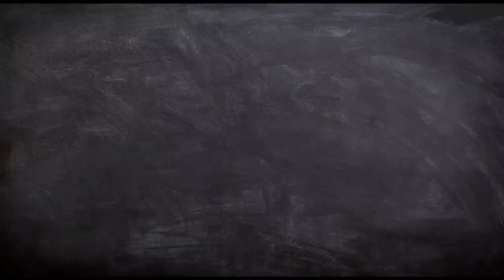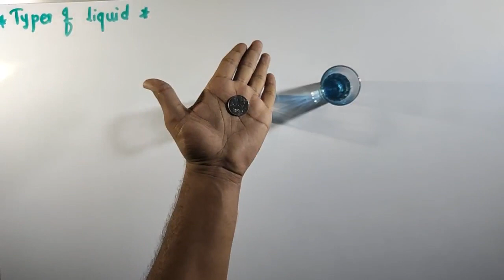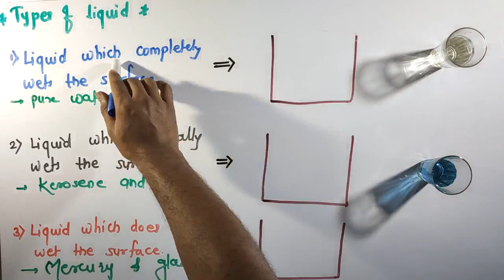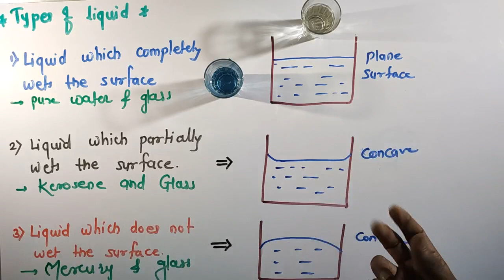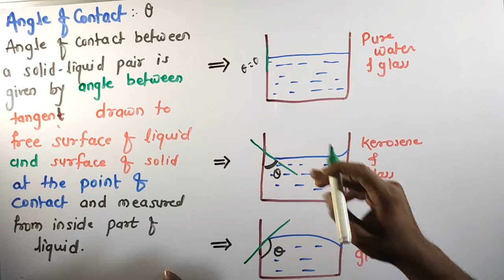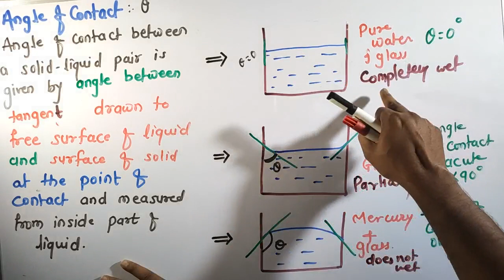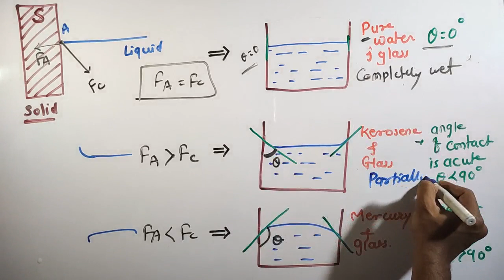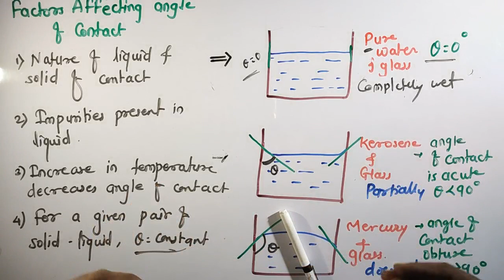Mechanical properties of Fluids 8. Angle of contact . Explanation with experiment .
This lecture contains explanation about angle contact , explained by taking two liquids as pure water and kerosene . You will definitely like and understand this concept .

Surface tension. Forces. Molecular Theory

Surface tension and relation between surface energy